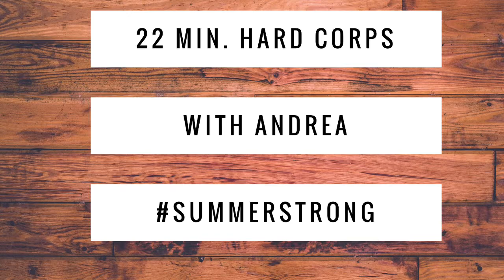Boot Camp Workout!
22 minutes and DONE!